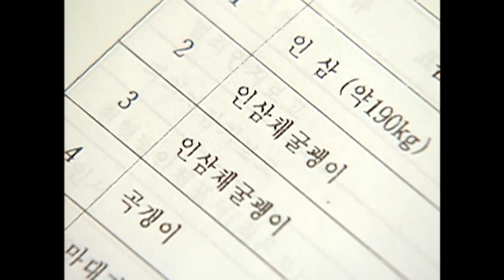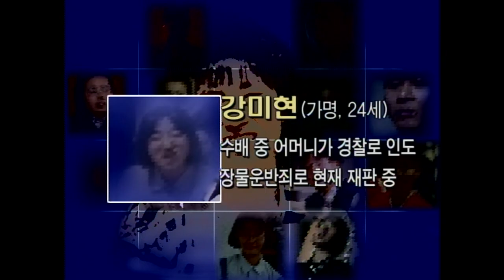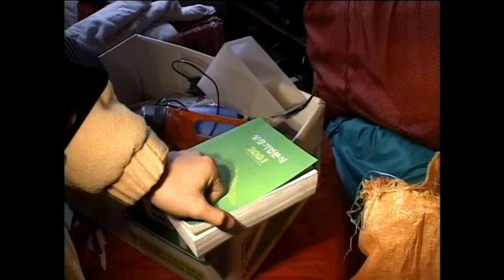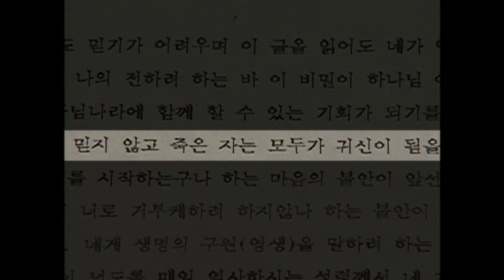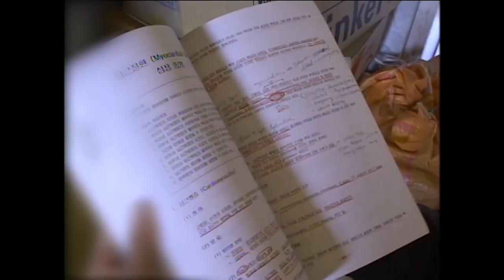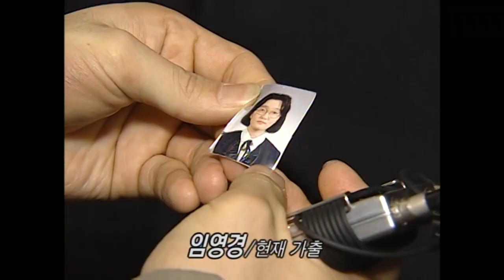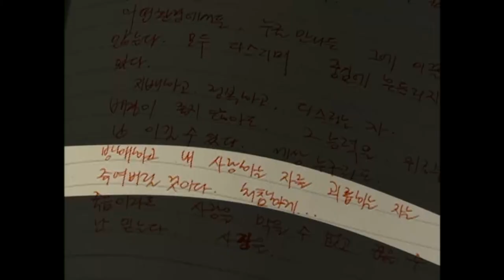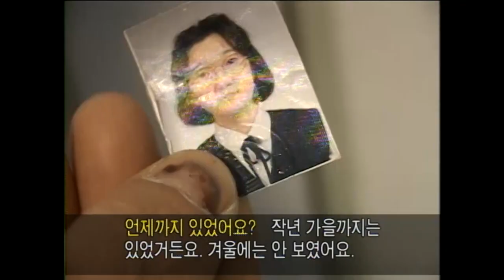[Full] 최사모님과 열두제자_MBC 2002년 3월 7일 방송